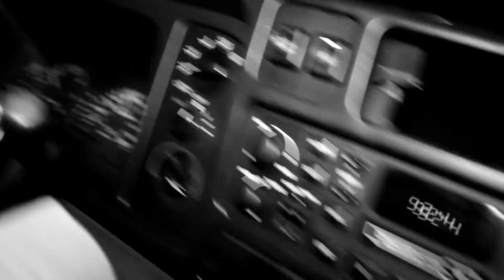The Adventures of Ganja - Episode #3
The adventure of a lifetime. Join us.